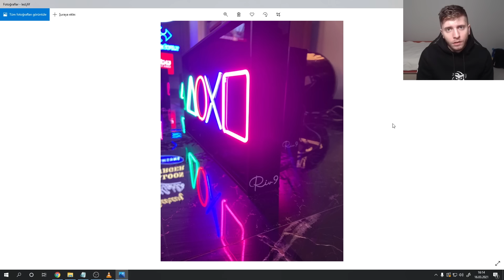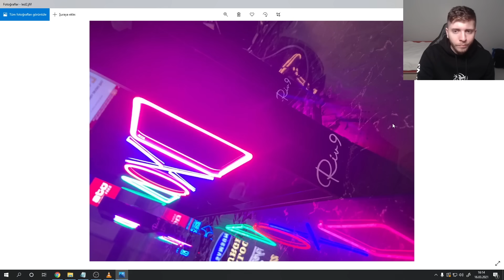2 TANE PARTY BAG | FUT CHAMPIONS İLK 15 MAÇ | FIFA 21 ULTIMATE TEAM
2 TANE PARTY BAG | FUT CHAMPIONS İLK 15 MAÇ | FIFA 21 ULTIMATE TEAM

Riv9 ile senin şansın Bilyoner'de

Yeni videolar için bildirimleri açmayı unutmayın 🎉